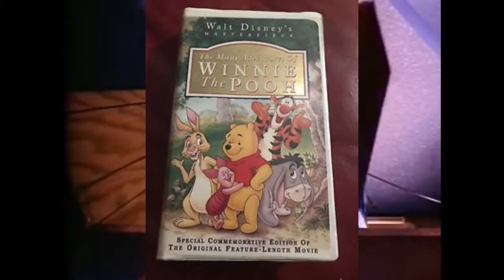Mardi's Top 5 Kingdom Heart's Disney Worlds I Want To Spend Hours On